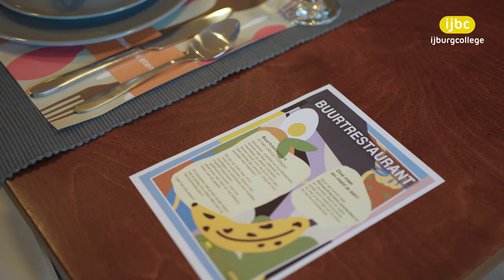Virtuele tour door het IJburg College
In deze video laten leerlingen Luuk, Chantal en Suzie het IJburg College aan jou zien.